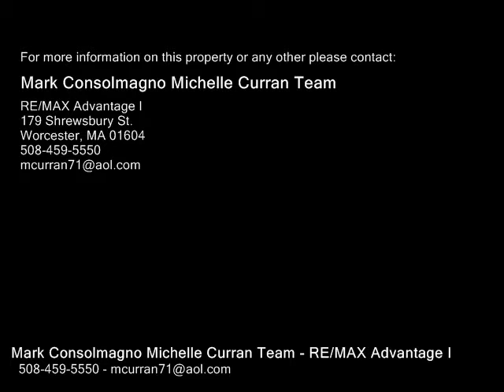300 North Brookfield Rd., Barre MA 01005 - Single Family Home - Real Estate - For Sale -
300 North Brookfield Rd., Barre MA 01005  Single Family Home  Real Estate  For Sale   Step back in time to this stately Victorian Colonial.  This 10 room, 5 bedroom, 2 bath home has gleaming hardwoods and gorgeous woodwork throughout.  Admire the fine detail and stained glass windows and spacious rooms in this sprawling home.  This well cared for home sits on almost 2 acres with spacious barns, a garage and large riding ring.  Enjoy the large wrap around deck overlooking manicured grounds, gardens, fruit trees and privacy.  The home also features a nice farmers porch and a second floor deck.

Mark Consolmagno Michelle Curran Team
RE/MAX Advantage I